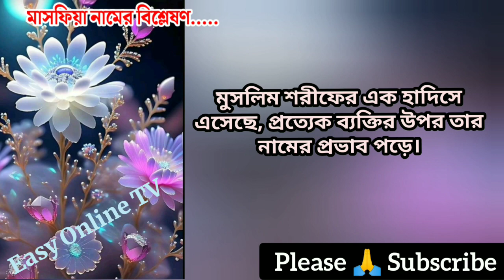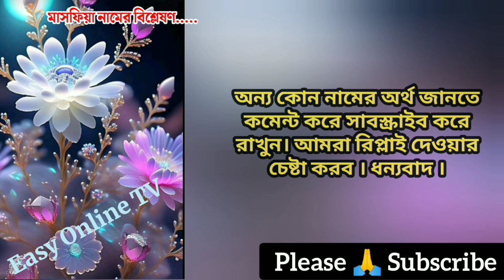মাসফিয়া নামের অর্থ কি? | Masfiya name meanings | What is the meanings of Masfia | Easy Online TV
মাসফিয়া নামের অর্থ কি | Masfia Name Meaning | Masfiya Namer Ortho ki | Masfiya name meanings | মেয়েদের ইসলামিক অর্থসহ নাম | Online TV
Easy